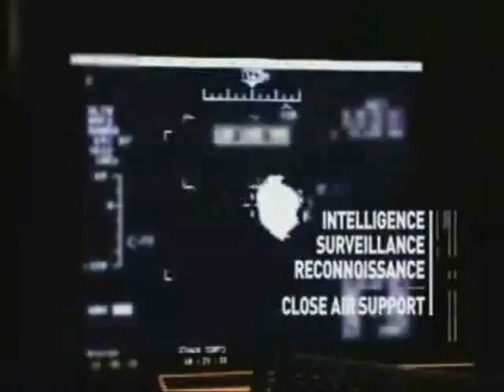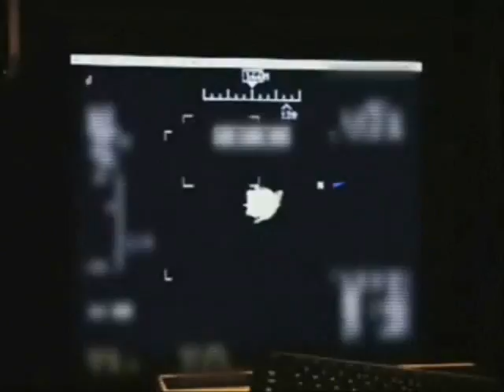Krisp Kringle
Ho, Ho, HOLY SHIT!

[The Imperium wishes to thank the multitudinous stooge for killing the spirit of Christmas.]